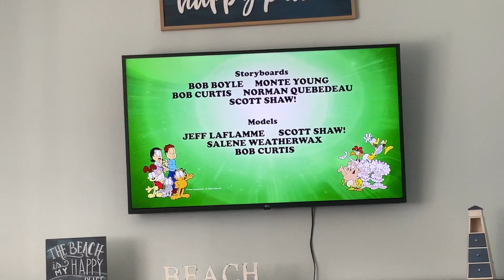Meldelson/paws. Art roman. 9 story